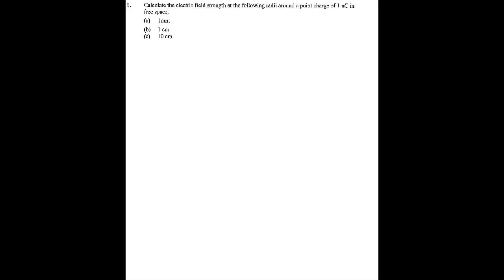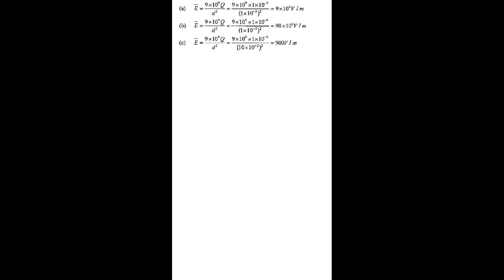electric field strength question 1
electric field strength